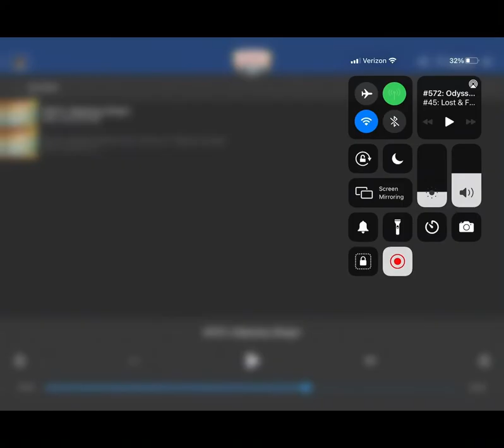“Electric Palace” and “My Ode to Macaroni” (AIO)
These are two of the best songs ever written😂 I had so much fun with Bart, even though my brothers sweatshirt was the least patriotic sweatshirt he had that I could find in this house…Bart is not patriotic!🤪 I hope you can overlook this and enjoy the video!

Audio is owned by Adventures in Odyssey/Focus on the Family
Nothing is mine except acting and backgrounds.